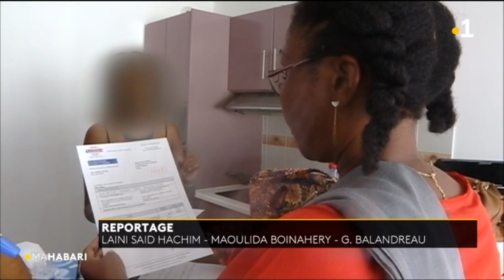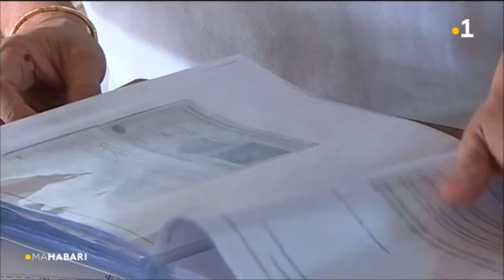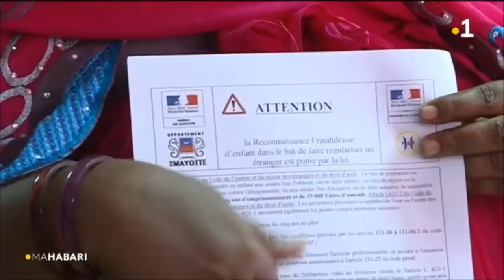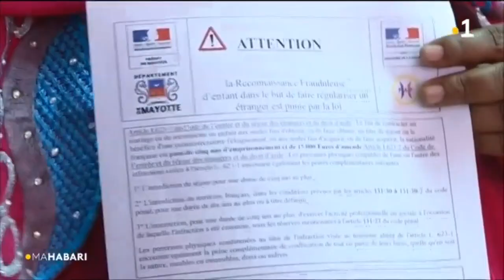Journal en mahorais du 02 mai 2019